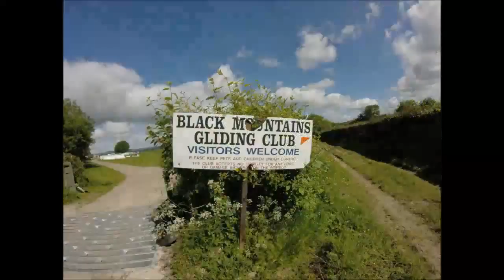Wales Trip 2015 - Monday Highlights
Highlights from Imran's wee hike in the Black Mountains and our trip to the Brecon Showcaves...